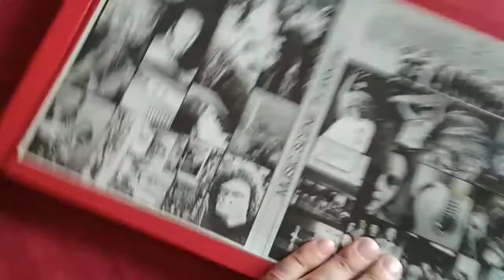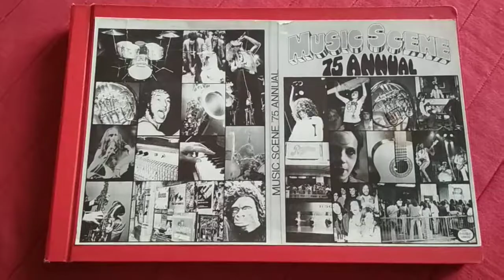Music Scene '75 Annual. Soviet samizdat.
Сын купил на блошином рынке. Отпечатано фотоспособом.